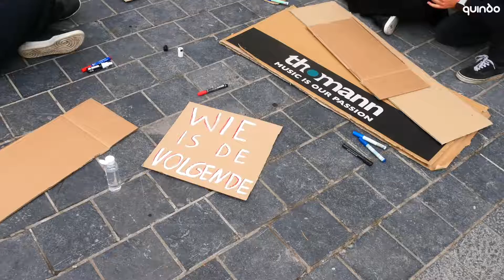BLM8500 - Black Lives Matter voert actie in Kortrijk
Ook in Kortrijk wordt actie gevoerd tegen racisme. BLM8500 organiseert deze week elke dag een flashmob op een ander moment en andere locatie in Kortrijk.🔥 Ze worden gesteund door Vzw AjKo, Level Up, Red-Side Academy, De Stroate en Quindo.